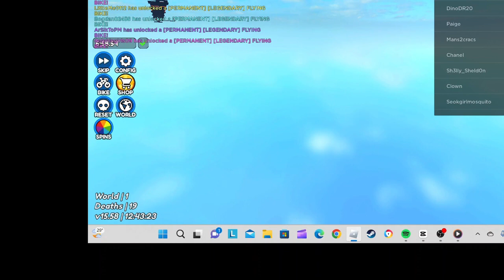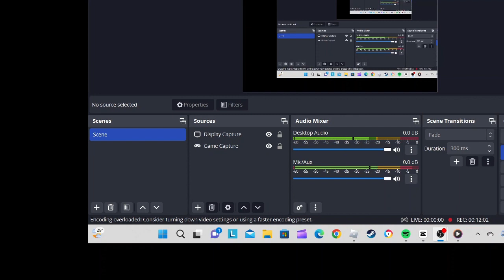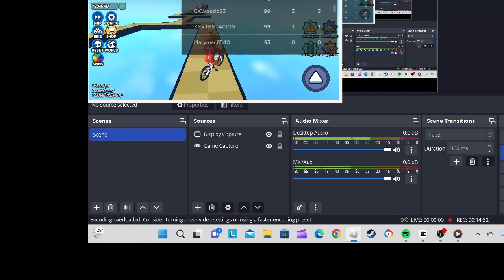obby but your on a bike